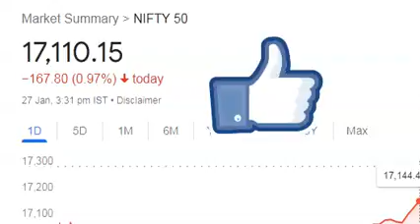nifty tomorrow l Anil singhvi view on bank nifty prediction will market go down stocks crash news